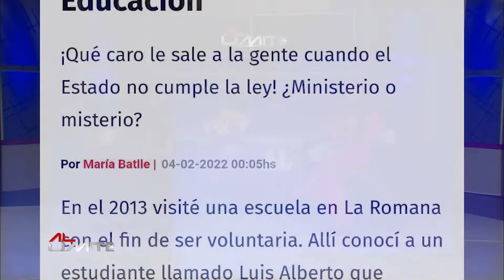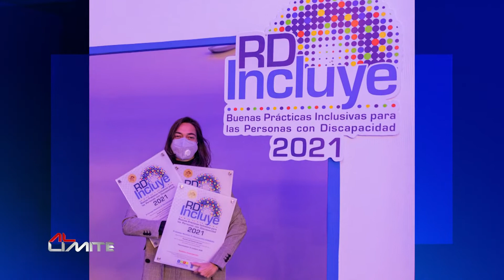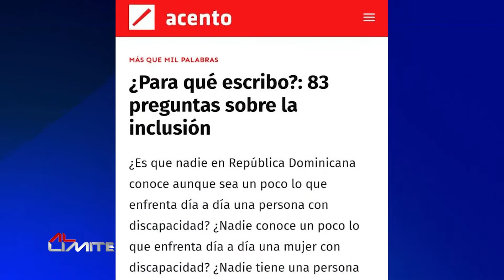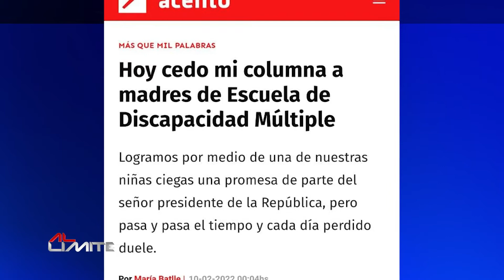ASÍ FUE COMO PERSONAS SORDAS DISFRUTARON DE COLDPLAY Y ROSALÍA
María Batlle -  Activista social y de personas con discapacidad

AMIGOS AQUÍ ESTAMOS DE REGRESO EN AL LÍMITE, GRACIAS POR SEGUIR EN SINTONÍA. A CONTINUACIÓN ME ENORGULLECE PRESENTARLES A UNA MUJER MUY VALIOSA, A QUIEN YO ADMIRO Y RESPETO POR LA FORMA FRONTAL Y AGUERRIDA CON LA QUE ELLA LUCHA, PROMUEVE Y CREA INICIATIVAS EN FAVOR DE LAS PERSONAS CON DISCAPACIDAD EN REPUBLICA DOMINICANA, ELLA ES ARTISTA VISUAL, ACTIVISTA SOCIAL Y DEFENSORA DE LOS DERECHOS HUMANOS, TAMBIEN PARTE IMPORTANTE DEL EQUIPO QUE HIZO POSIBLE QUE DECENAS DE PERSONAS SORDAS PUDIERAN DISFRUTAR HACE UNOS MESES DEL CONCIERTO DE COLD PLAY EN REPUBLICA DOMINICANA, RECIBIMOS EN AL LÍMITE A MARÍA BATLLE, BIENVENIDA MARÍA QUE HONOR TENERTE CON NOSOTROS.